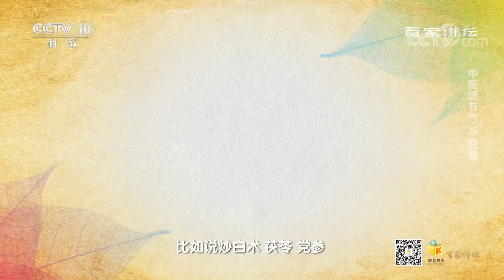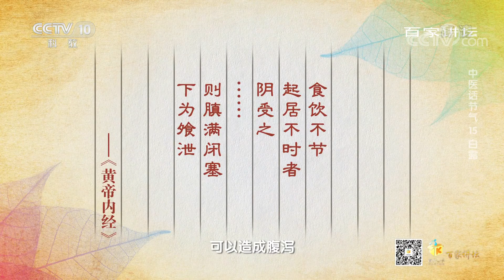[百家讲坛]中医话节气 15 白露 白露要防什么病| CCTV百家讲坛官方频道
在白露节气前后，容易出现腹泻。